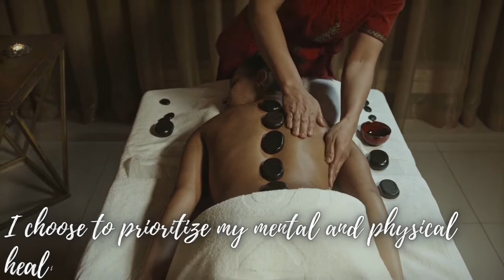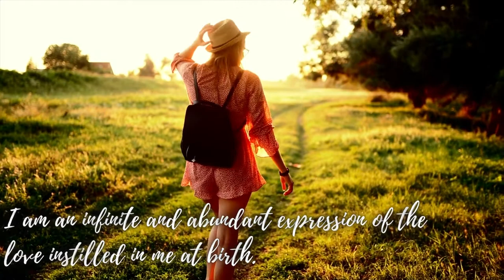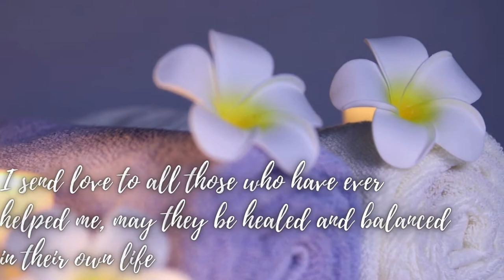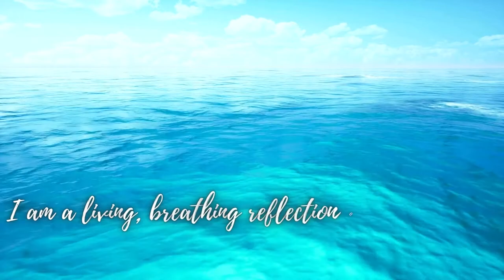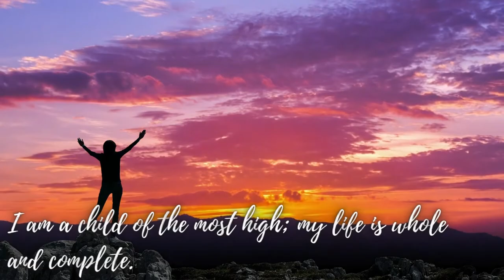Mind Movie - Health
Mind Movie - Health And Healing - Episode 11

Mind Movies transforms the normal vision board, into a beautifully crafted video vision board filled with powerful affirmations. These images combined with motivational music are designed to get enhance your mind into peak 'manifesting' mode - in just a few but amazing minutes.

Artist: Savfk
Title: The Travelling Symphony